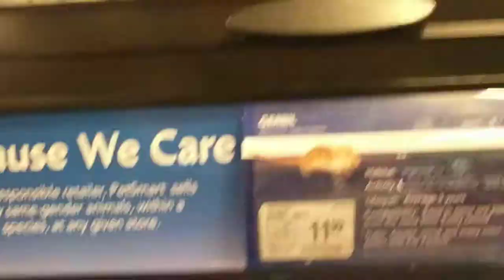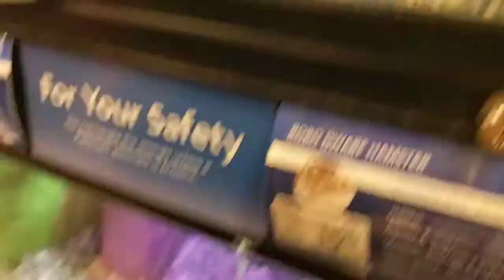Looking for hamsters(LoOkiNg)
I want Snickers and His future girlfriend to have little babiesssss♥️